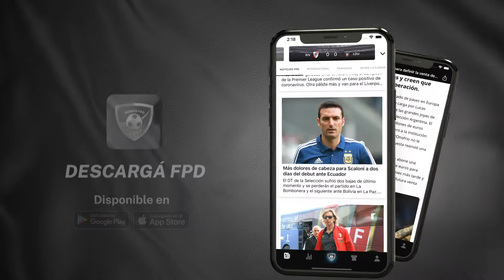PingPong de "La China" : Guido Zaffora Vs. Sofi Macaggi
😎 Si queres más contenido como este descargate nuestra app!

Somos Fútbol, Somos Pasión, Somos FPD